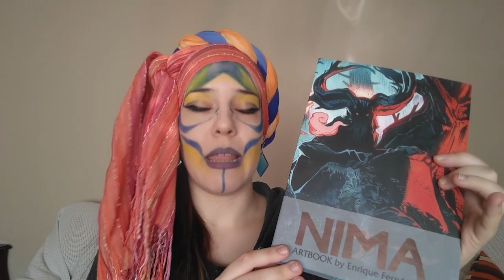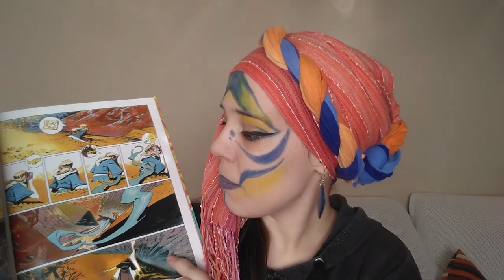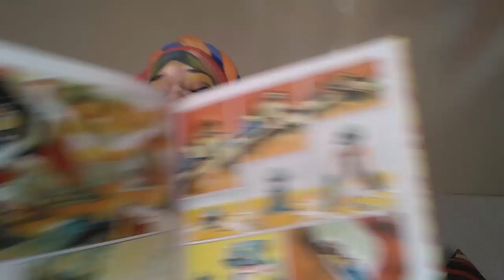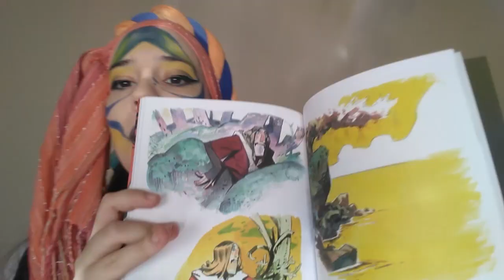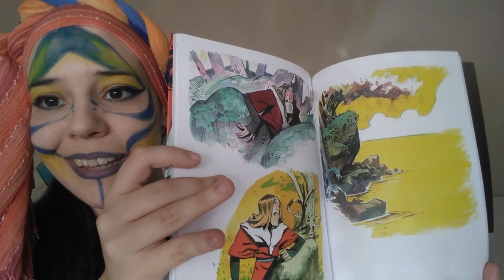Cómic - NIMA de Enrique Fernández (ESP audio | ENG/ESP subs)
"¡Yo también quiero un hombre que bese! ¿Cómo consigues uno?"

PD: No sé por qué a lo último del vídeo se ha desfasado tando el audio. En el Premiere me aparecía todo en orden :_/